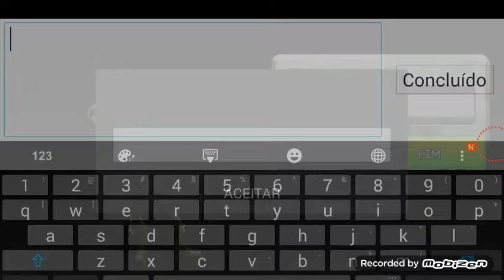A noobada gostosa : respawnables